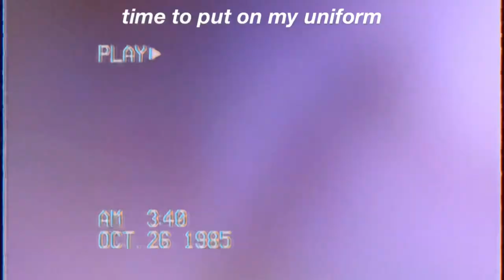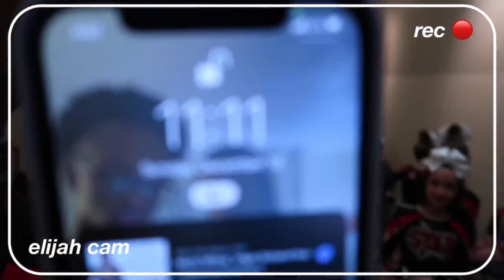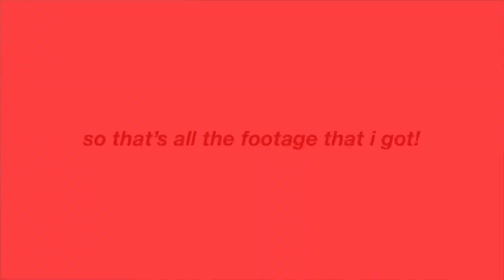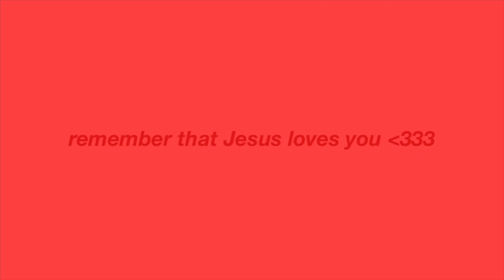first cheer comp ★ star athletics crush // battle under the big top 2021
t o d a y ‘ s  v i d e o : first cheer comp w/ crush 🌟 // battle under the big top 2021

b i b l e  v e r s e : “She will bear a son, and you shall call his name Jesus, for he will save his people from their sins.“

c o n t a c t  &  f o l l o w  m e :

f a q :
☺︎︎ height? ➪ 5’1” very short haha
☺︎︎ age? ➪ 15 (10th grade)
☺︎︎ religion? ➪ christian!!
☺︎︎ camera & editing software? ➪ canon g7x mark 2 + imovie

m u s i c :
ashes to amber - iris
sunshine samba
delayde - orangery
dan universe - off the wall
dyalla - treat yourself

intro was a template made by @madi dianna

s u b  c o u n t : 2,066!!! i am so blessed to have u guys!! ♡